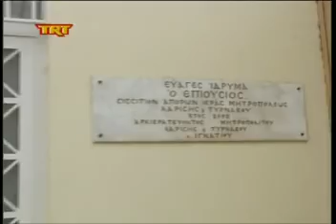Χριστουγεννιάτικο μήνυμα Μητροπολίτη